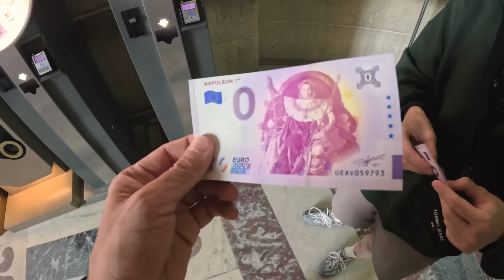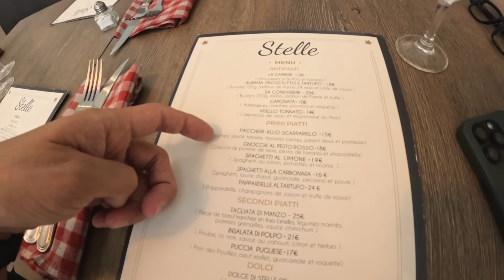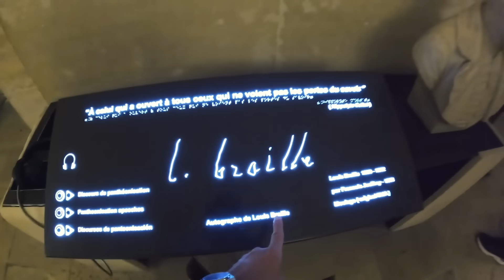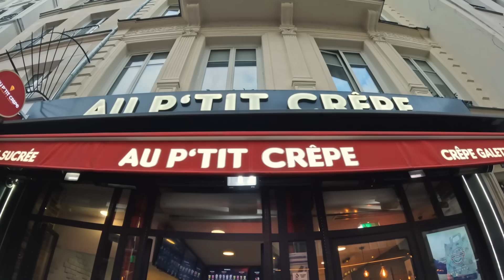實測法國「誇鬆」真的有比較好吃嗎? 在巴黎的第二天就噴了200歐元🥹【阿滴日常巴黎ep.2】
【旅遊日誌：巴黎】2024/09/02-09/16